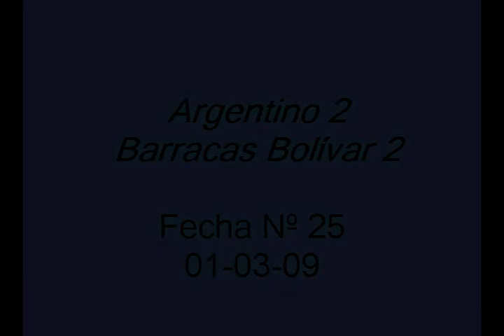Argentino 2-Sportivo Barracas Bolívar 2. Fecha 25, Primera C